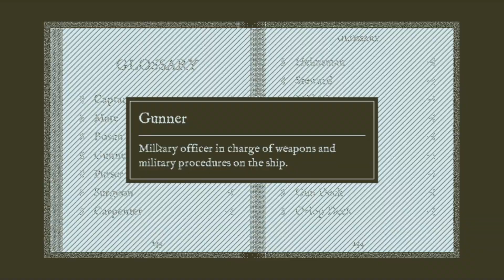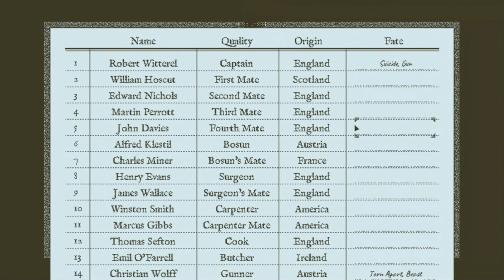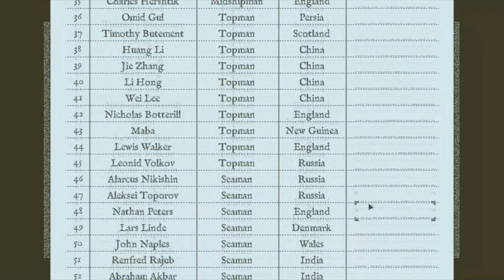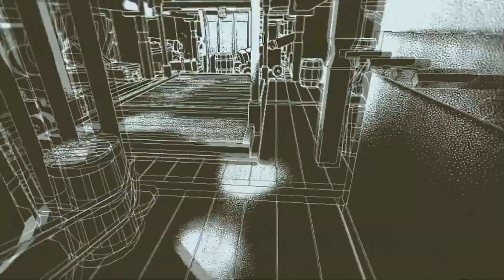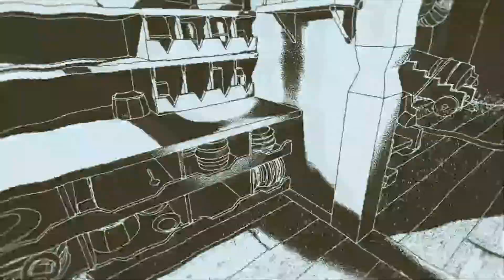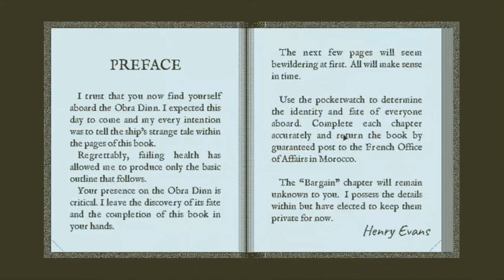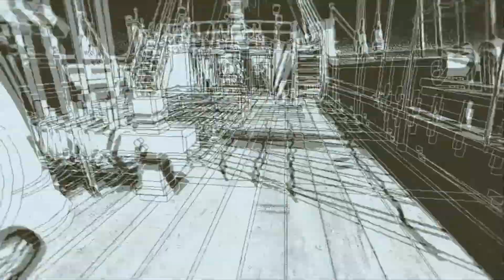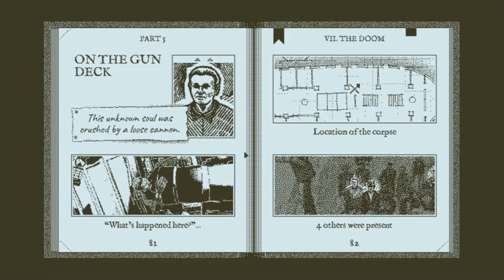Let's Play Return of the Obra Dinn [Blind] Part 3: Gun Deck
Return of the Obra Dinn is a first-person mystery adventure based on exploration and logical deduction." - Steam Store page